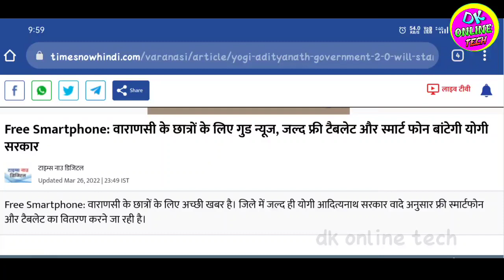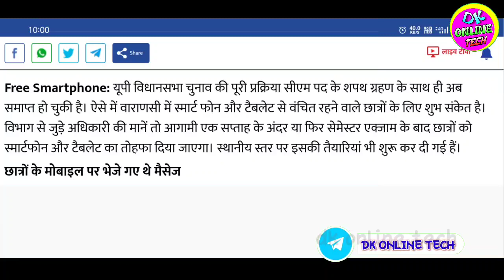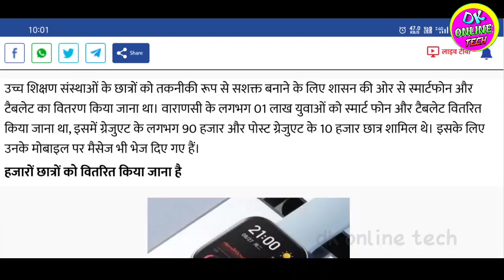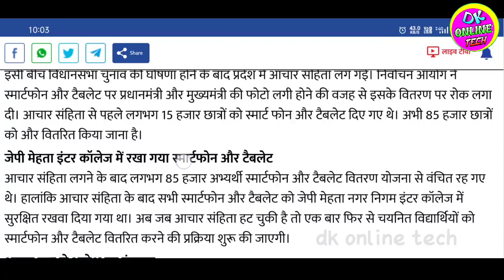Varanasi mein free smartphone tablet kab batega | up free smartphone new update 2022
Tag..
Baki bache baccho ko smartphone tablet milega ki nahi
Up free smartphone baki bacho ko kab milega
Free smartphone baki students ko kab se diya jayega
Free tablet baki logo ko kab se milega
free smartphone tablet list download
up free tablet yojna new update news
smartphone yojana New updates
 Up free tablet new today news
 up free smartphone new update news